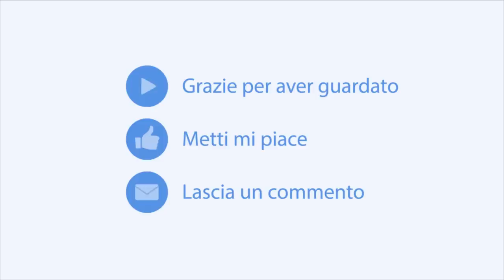POTENZIARE LE MURA E' FATICOSO | CLASH OF CLANS ITA